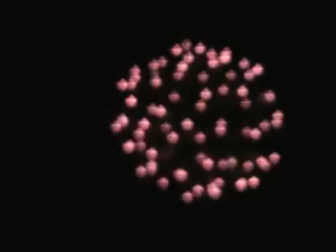POSTAL SERVICE SUCH GREAT HEIGHTS JULY AND OCTOBER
JULY AND OCTOBER POSTAL SERVICE SUCH GREAT HEIGHTS